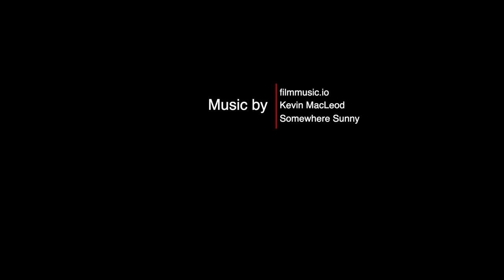Plaka Forest Kos - Greece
The forest of Plaka is located near the airport of the island of Kos approximately in the middle of the island in a natural depression at an altitude between 50 m and 90 m above sea level. The distance to Kos airport is about 2.5 km as the crow flies, 3.5 km to Andimachia and about 11 km as the crow flies to Kefalos.

The forest is also a popular destination for the locals. Access is via a junction from the main road from Kos to Kefalos. After the airport (in the direction of Kefalos) there is an easy-to-miss sign "Plaka" to this junction on the right. This road is partly in bad condition (partly gravel) and passes a quarry.
Der Wald von Plaka liegt in der Nähe des Flughafens der Insel Kos etwa in der Mitte der Insel in einer natürlichen Senke auf einer Höhe zwischen 50 m bis 90 m über dem Meer. Die Entfernung zum Flughafen Kos beträgt etwa 2,5 km Luftlinie, nach Andimachia 3,5 km und nach Kefalos rund 11 km Luftlinie.

Der Wald ist ein auch bei Einheimischen beliebtes Ausflugsziel. Die Zufahrt erfolgt über eine Abzweigung von der Hauptstraße von Kos nach Kefalos. Nach dem Flughafen (Richtung Kefalos) befindet sich rechts ein leicht zu übersehendes Hinweisschild „Plaka“ zu dieser Abzweigung. Diese Straße ist teilweise in schlechtem Zustand (teilweise Schotter) und führt an einem Steinbruch vorbei.